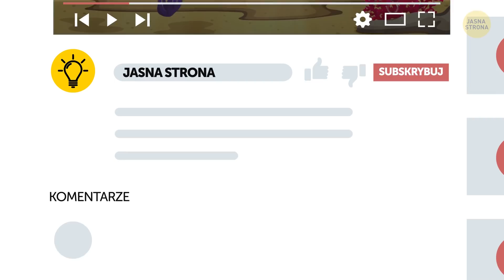Dlaczego staki poniżej linii wodnej są malowane na czerwono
Przyglądaliście się kiedyś dużym statkom? Zauważcie, że dolna część kadłuba jest przeważnie pomalowana na czerwono. Może i czerwień zapewnia ciekawy kontrast barw, ale przecież i tak tego nie widać pod powierzchnią wody, więc o co chodzi?

W epoce żagli statki robiono z drewna. Żeglarze pokrywali podbrzusze statku farbą z dodatkiem miedzi, mającą chronić kadłub od glonów, pąkli i żerujących na drewnie robaków. Miedź nadawała farbie czerwonawy odcień. Ale czemu wciąż robi się to w dzisiejszych czasach?

Czas:

Dziś pytanie, dziś odpowiedź 0:21

Marynistyczne ciekawostki:

- Ile kontenerów wypada ze statków 2:27

- Największy kontenerowiec 2:46

- Kontakt statku na morzu z resztą świata 3:36

- Jakie prędkości rozwijają statki 3:53

- Wysokość statków wycieczkowych 4:15

- Wyjątkowo długi rejs 5:38

- Kotwice 6:03

- Wirtualne balkony 7:20

- Statek wycieczkowy jest większy niż się zdaje 8:32

Streszczenie:

- W dzisiejszych czasach specjalne składniki skutecznie chroniące przed osadem morskich organizmów można dodać do dowolnej farby, ale kadłuby nadal maluje się na czerwono w ramach żeglarskiej tradycji!

- Na kadłubie dużego statku znajduje się też zwykle szereg liczb, malowanych od dołu ukośnie w kierunku dziobu – rzucają się w oczy na czerwonym tle.

- Niestety, żadna ilość ochronnej powłoki nie uchroni całkowicie kadłuba przed szkodliwym nalotem pąkli i innych farfocli.

- Prawie 95% transportu towarów na świecie to spedycja morska.

- Właśnie w tej chwili na całym świecie przewozi się jakieś 20 milionów kontenerów.

- W ciągu roku przeciętny kontenerowiec pokonuje trasę równą trzech czwartych drogi na Księżyc i z powrotem.

- Największy transportowiec może zabrać na pokład 18 000 kontenerów, wypełnionych 745 milionami bananów.

- Konglomerat Maersk jest największym operatorem w żegludze kontenerowej od 1996 roku. Gdyby wszystkie kontenery transportowane przez tę firmę ułożyć na stosie, miałby on wysokość 7 530 Wież Eiffla.

- Jedna trzecia załóg statków na otwartym morzu nie posiada żadnego sposobu komunikacji z resztą świata.

- Statki wycieczkowe często uczestniczą w akcjach poszukiwawczo-ratunkowych. Nie zdziwcie się więc, jeśli podczas rejsu wasz statek nagle zboczy z trasy, żeby wyłowić z wody kilku nieszczęsnych rybaków.

- Kabiny na statkach wycieczkowych buduje się osobno, inaczej nie byłoby jak ich wybudować.

- Kabiny statków wycieczkowych są metalowe, a to z potrzeby zachowania bezpieczeństwa pożarowego.

- Podczas tygodniowego rejsu statek zużywa 800 kg kawy, 4 000 kg sałaty, 45 000 jajek oraz 20 000 lodów w rożku!

- Na każdym statku wycieczkowym jest lekarz i pielęgniarka (w zależności od rozmiaru jednostki więcej niż jeden), ale nie ma dentysty.

- Statki wycieczkowe potrzebują olbrzymich ilości paliwa. Każdego dnia na morzu duży rejsowiec spala około 460 000 litrów paliwa.

- Największy statek wycieczkowy na świecie ma ponad 2 000 członków załogi. Takie jednostki są niewiarygodnie drogie – budowa jednego może kosztować nawet cztery miliardy złotych.